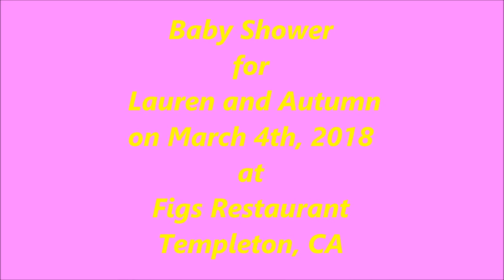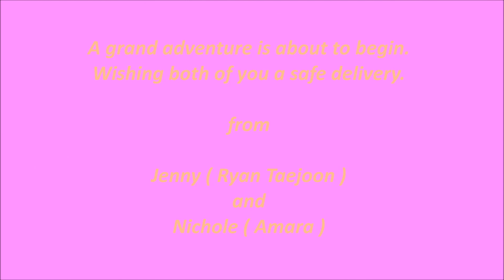Baby Shower for Lauren and Autumn